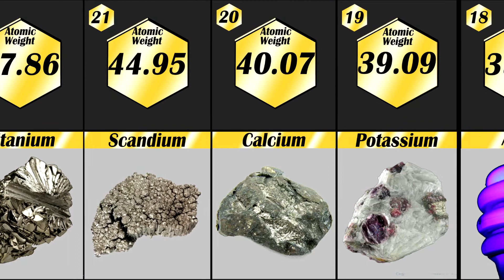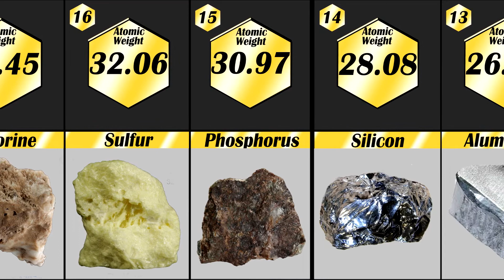Top 10 Rarest Substances on Earth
Minerals are substances formed naturally in the Earth.  They have a definite chemical composition and structure. There are over 3000 minerals known.  Some are rare and precious such as gold and diamond, while others are more ordinary, such as quartz. Do you know of any more examples of minerals from the Earth?

Like all substances, minerals are composed of elements.

There are only about a hundred elements, and they are the basic building blocks of everything around us. They can be found either in their pure form or chemically combined with other elements to make compounds.  A compound is two or more elements chemically joined together.
Do you Which is the Rarest Elemnt on Earth? Watch the video to find it out?

Quora.com

Images:-
Google Images

[Non Copyrighted Music] dyalla - Wonderful [Chill Electronic]

Like if you Enjoyed yscomparisons Video